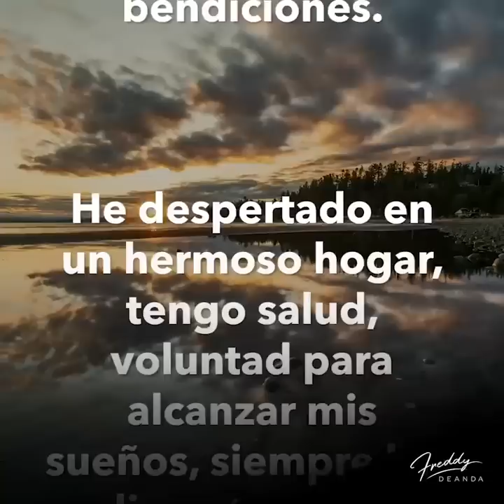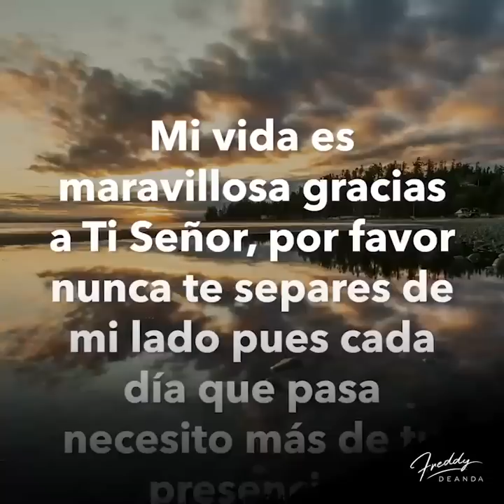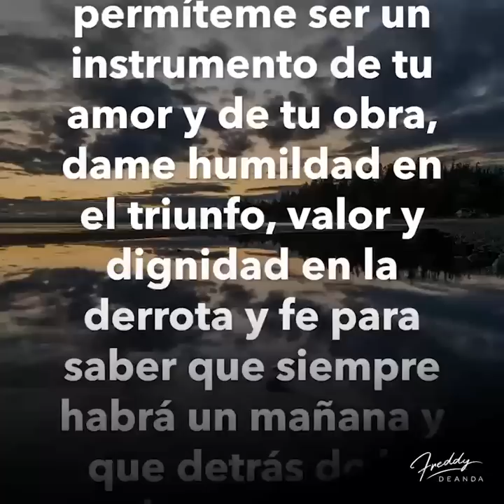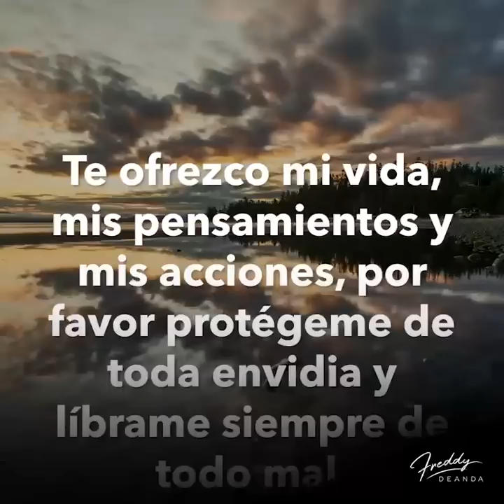🙏🏼Un nuevo Miércoles empieza